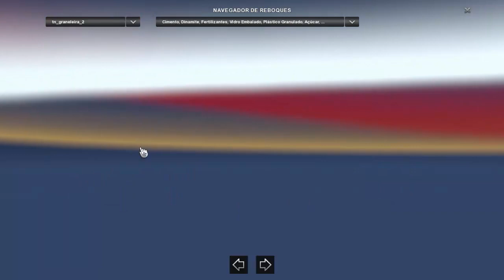MOD REWIEW, ETS2 1.31 CONFERINDO ATUALIZAÇÃO PACK DE GRANELEIRAS GUERRA MODELO 2010 3.1 RC SHOP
CANAL  Mobile Gaming

MODS USADOS NESTE VIDEO

 PACK DE GRANELEIRAS GUERRA MODELO 2010 3.1 PARA ETS 2 – 1.31 EM DIANTE

PACK DE REBOQUES PAGO LINK DE COMPRA A BAIXO

DESCRIÇÃO DO MOD

Tipo de Modelagem:

Lowpoly
Variações:

Graneleira 3 eixos para caminhão 6×2 (LS);
Graneleira 3 eixos (1+2) para caminhão 6×2 (LS) Canguru com eixo direcional;
Graneleira 4 eixos juntos (Não Homologado);
Graneleira para caminhão 8×2 (LS);
Graneleira 3 eixos (1+1+1) espaçados – Vanderleia para caminhão 6×2 com eixo direcional;
Graneleira 3 para caminhão 4×2;
Carga seca 3 eixos (1+2) para caminhão 6×2 (LS) Canguru Vazia com eixo direcional.
Mod compatível com os mapas:

RCMAP SCS Rebuilding (Todas);
RCBRASIL (Todas);
Mapa MHA (Cargas Originais do jogo);
ProMods (Cargas Originais do jogo);
TSM (Cargas Originais do jogo);
Mapa EAA
Mapa RBR (Cargas Originais do jogo);
Mapa Eldorado

Memoria:  8 gb 1600mhz corsair vegance

placa de video:  NVIDIA GTX 550 TI 1 GB